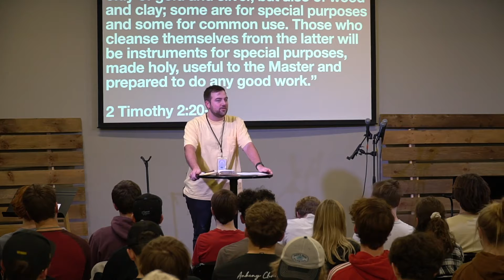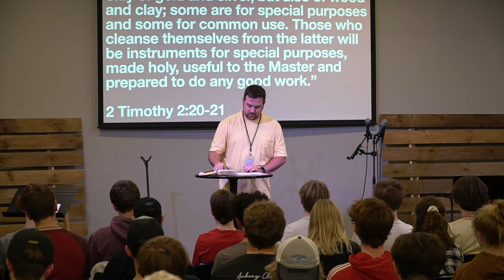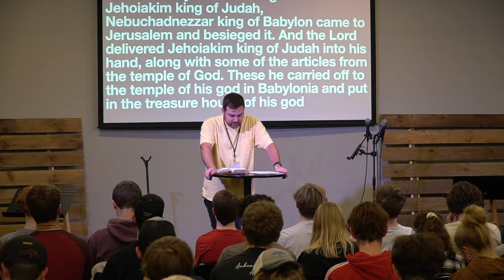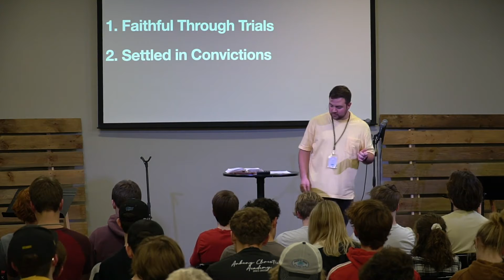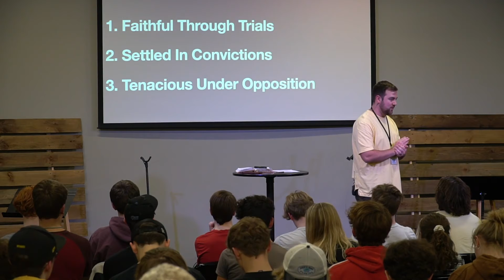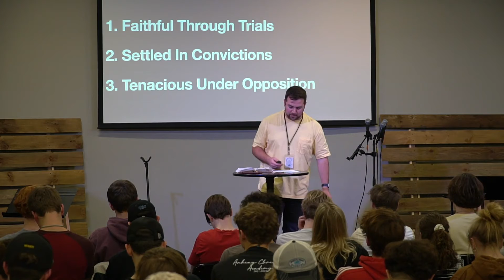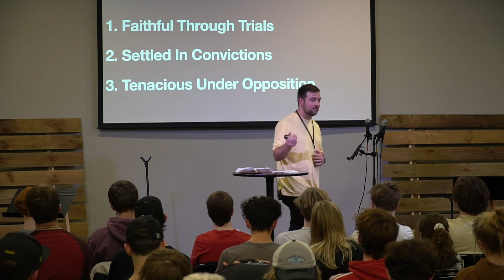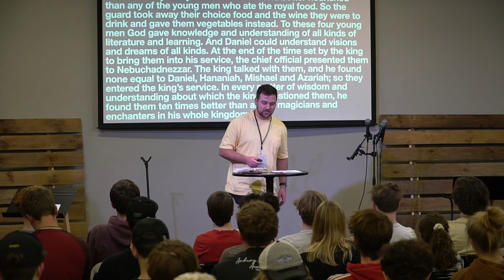Daniel 1 - High School